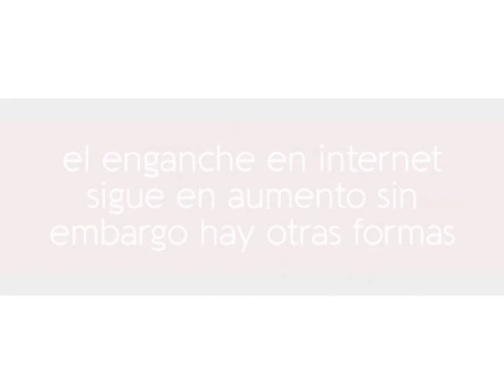Únete, todos de corazón naranja - Spot 2 - IMMT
Únete, todos de corazón Naranja
Del 25 de Noviembre al 10 de Diciembre.